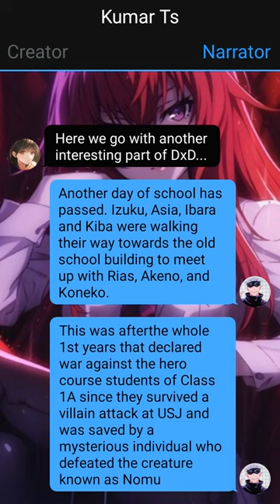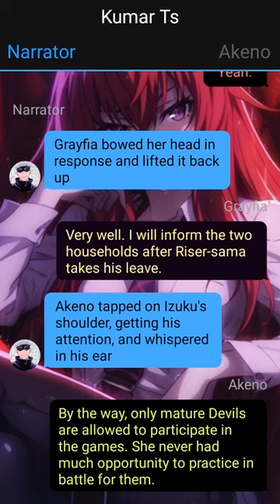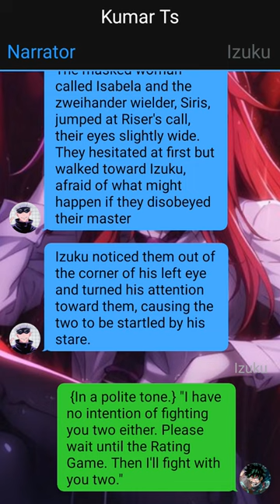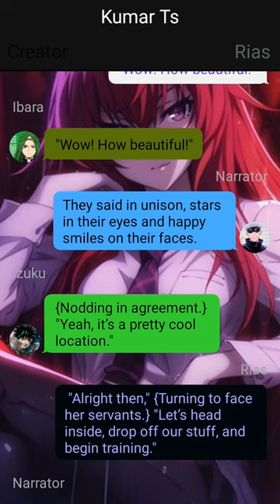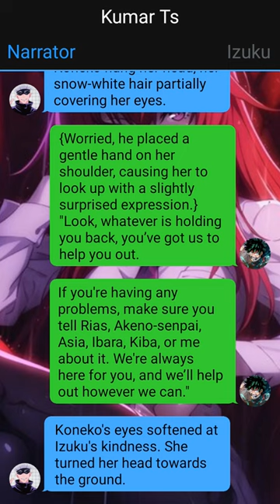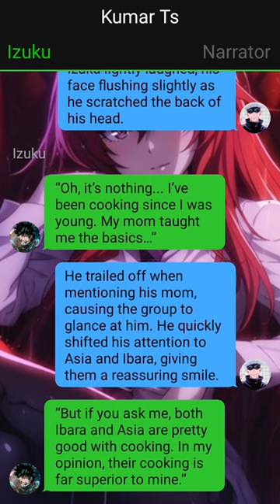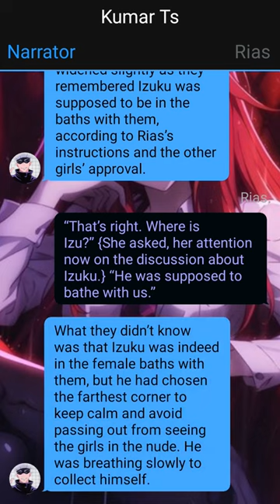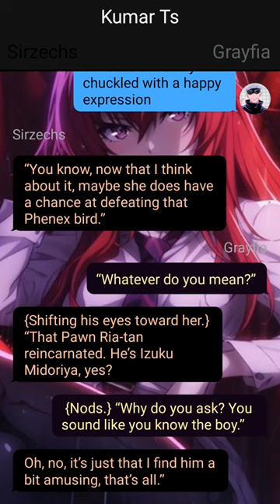Neglected Deku In High School DxD -- Izuku X Harem -- Pt~3 -- Mha Texting Story